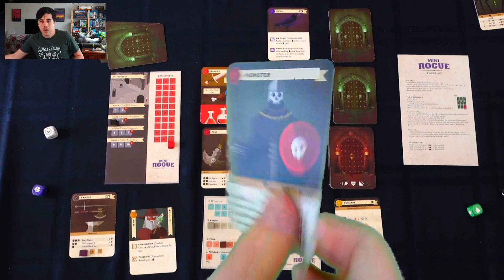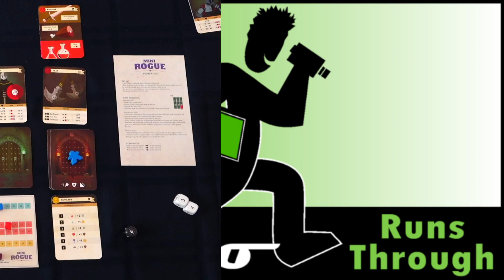Mini Rogue | Rahdo Runthrough by Shea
A video outlining gameplay for the boardgame Mini Rogue.